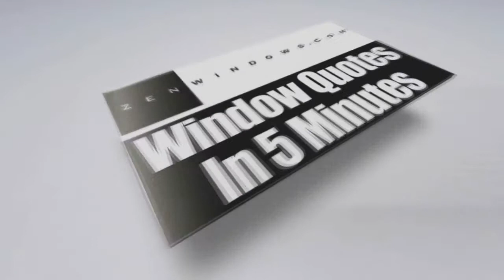Best Vinyl Replacement Windows Brookfield WI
Customer-Driven Design

We offer the following types of replacement windows:

Awning windows
Bay windows
Bow windows
Casement windows
Double hung windows
Garden windows
Hopper windows
Picture windows
Round top windows
Slider windows